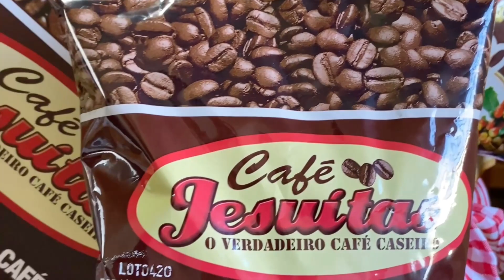Entrega de kit do Café Jesuitas ao presidente Rodrigo Fortis.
Expo Goio 2023.